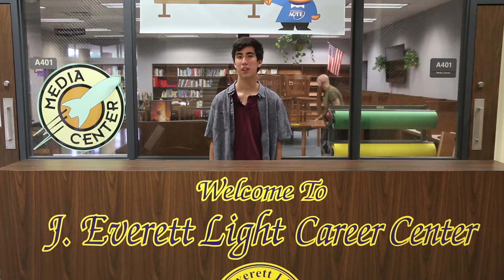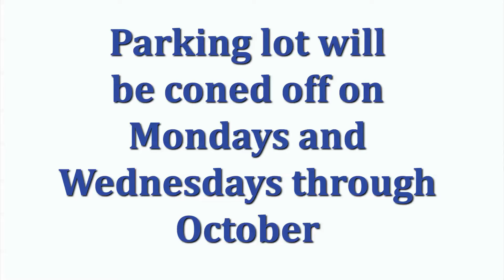2015 2016 JELCC Orientation Video